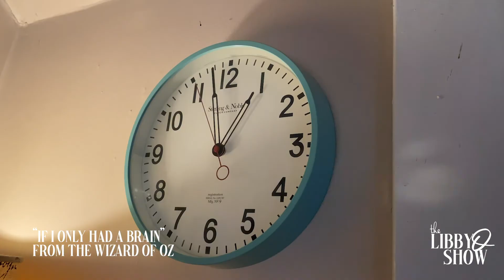Ep.04: The Libby O Show Presents: "This Quarantine Time" with Emily West 🦩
The magical songstress that is Emily West joins us on the show today! 📺 Hear about her new variety show "The Classic Series", "America's Got Talent" experience, and collaborating with Cyndi Lauper! Emily also serenades her favorites from Nat King Cole and "The Wizard of Oz" 🧙🏻‍♂️🤖🦁. Consider this your dreamy short film for the weekend. 🎞

Follow The Libby O Show:
Facebook, Twitter, and Instagram: @thelibbyoshow